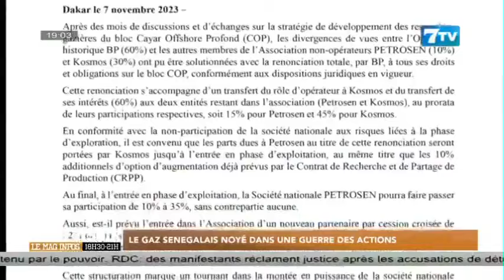Le gaz sénégalais noyé dans une guerre des actions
Extrait 7tv soir du Mercredi 08 Nov.2023

7TV est une chaîne généraliste qui exploite l'infotainement avec un accent particulier sur l'information.